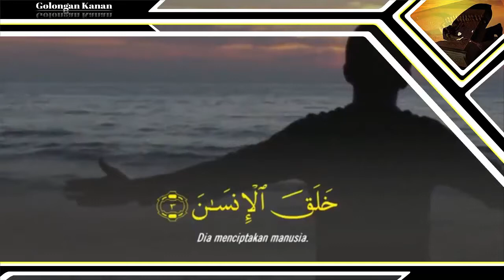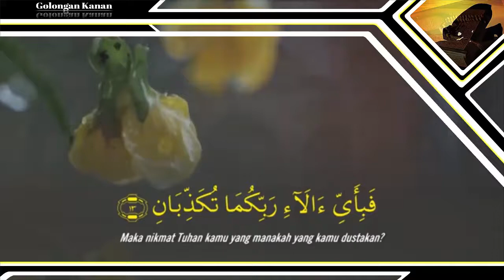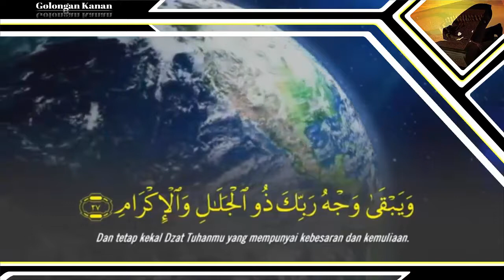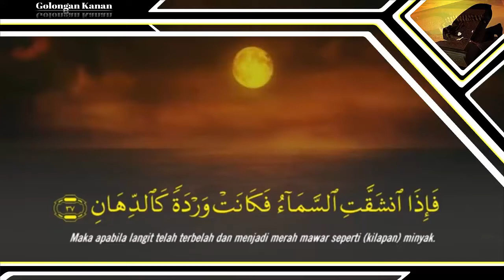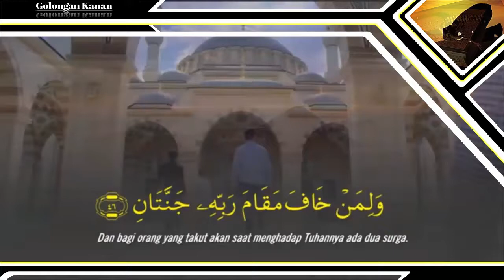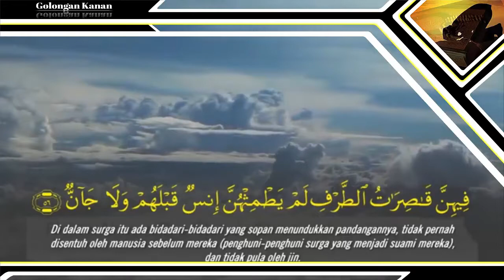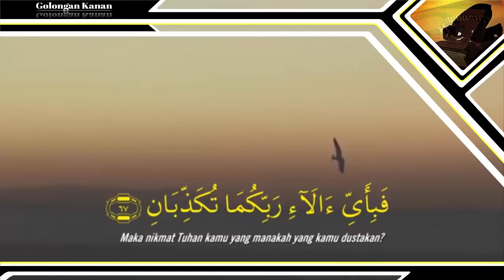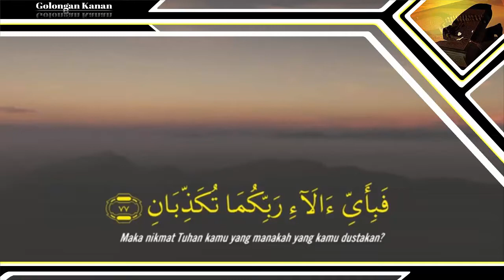Murottal AlQuran - Surat Ar rahman - Alafasy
Murottal AlQuran Merdu Surat Ar rahman - Alafasy
RAHMAN SÜRESİ